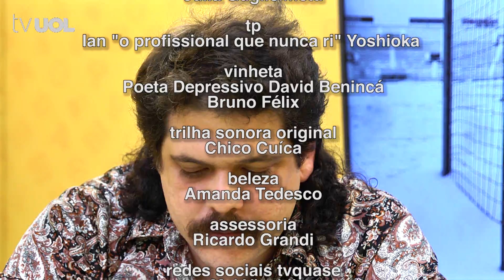FALHA DE COBERTURA #174: Prorrogação Inútil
3 LIVES POR SEMANA DURANTE A COPA!
PRÓXIMA LIVE: Terça 10/07 | 19h nas plataformas UOL!
VÍDEOS EDITADOS: No dia seguinte 11h na TV Quase!

Craque Daniel e Professor Cerginho da Pereira Nunes analisam os últimos resultados das quartas de finais da Copa do Mundo.

Nossos comentaristas relatam o drama da seleção inglesa, que não contava com a classificação e agora pode ter que dormir na rua, falam sobre Mário Fernandes, o lateral da seleção russa que era Brasil que era Brasil na Copa mas também foi eliminado, e ainda recebem um convidado muito especial.